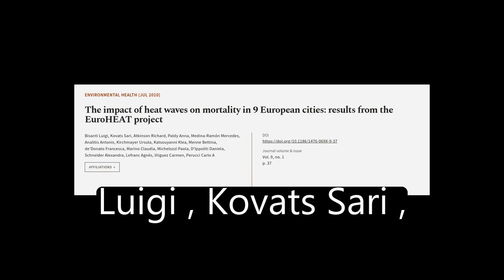The impact of heat waves on mortality in 9 European cities: results from the EuroHEAT... | RTCL.TV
### Keywords ###

### Article Attribution ###
Title: The impact of heat waves on mortality in 9 European cities: results from the EuroHEAT project
Authors: Bisanti Luigi, Kovats Sari, Atkinson Richard, Paldy Anna, Medina-Ramón Mercedes, Analitis Antonis, Kirchmayer Ursula, Katsouyanni Klea, Menne Bettina, deDonato Francesca, Marino Claudia, Michelozzi Paola, DIppoliti Daniela, Schneider Alexandra, Lefranc Agnès, Iñiguez Carmen ,and Perucci Carlo A
Publisher: BMC
DOI: 10.1186/1476-069X-9-37

### Video Timestamps ###
0:00:00 - Summary
0:01:05 - Title
0:01:11 - Tail
0:01:16 - End